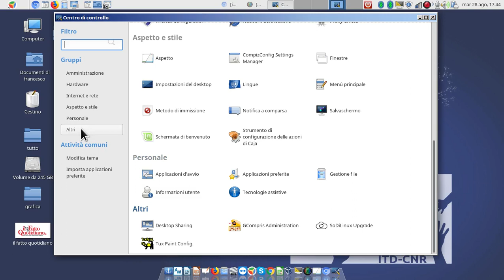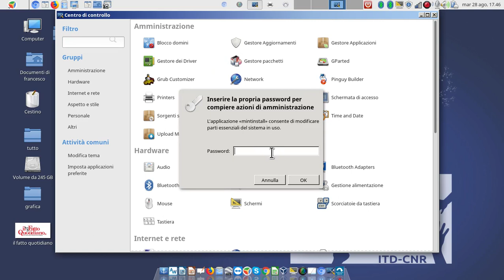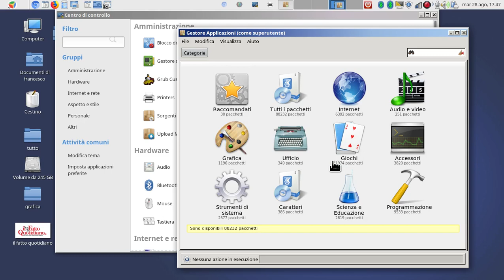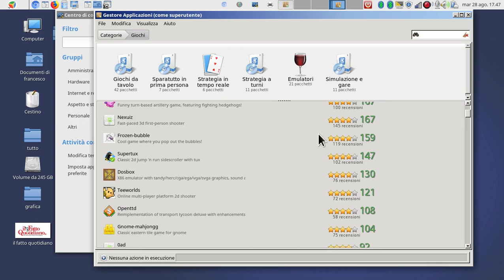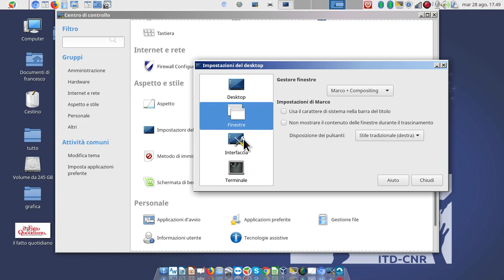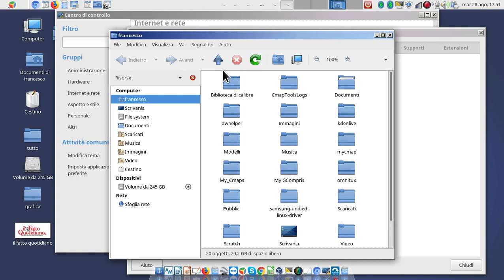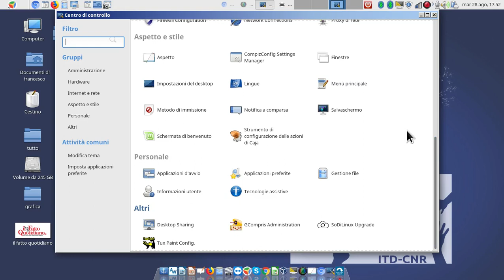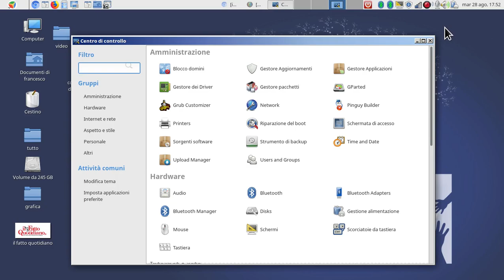Sodilinux-Orizzonti conoscere e gestire il centro di controllo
Conoscere il centro di controllo di sodilinux e i suoi ambienti principali